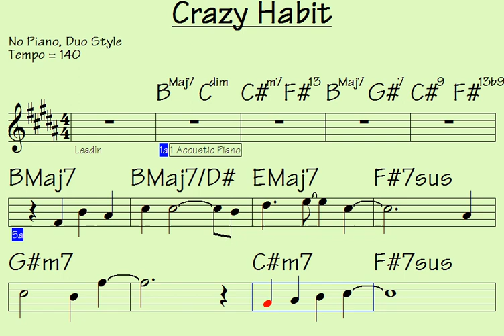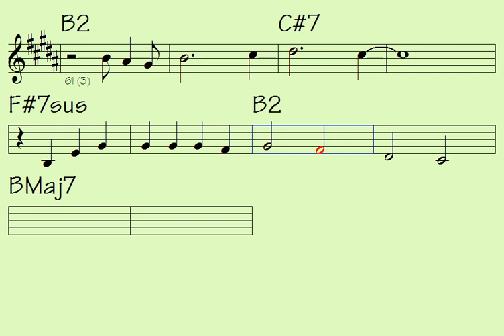Crazy Habit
Link to buy all data for song: Crazy Habit (music sheet notation - mp3 audio - midi file for transpose - video to play along...)